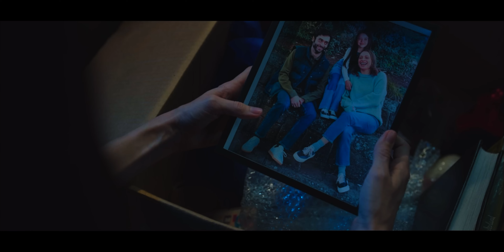i edited the M3GAN TRAILER